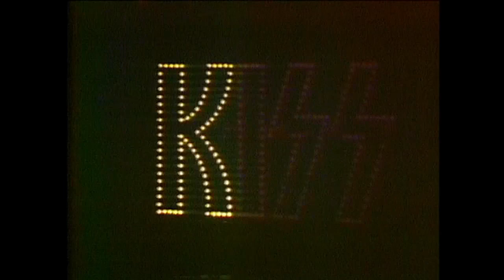KISS - The Catman (narrated by Peter Criss)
Short film about The Catman persona, narrated by Peter Criss.

Footage list:
Peter Criss drum solo at The Summit, Houston TX (September 2, 1977).
Kiss Live at Winterland Ballroom, San Francisco CA (January 31, 1975)
Kiss Alive Promotional Clips.

A KISS Films Production
Edit & Compiled by Nicolás Díaz Pastor